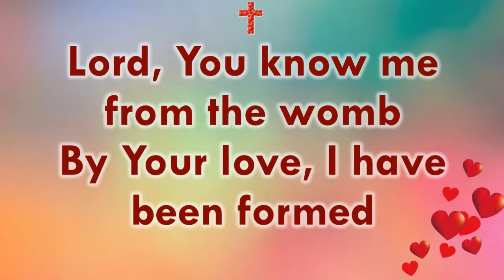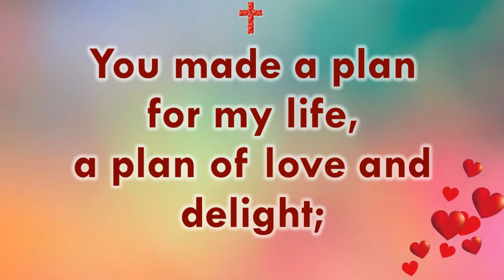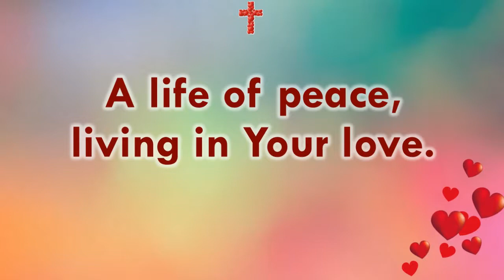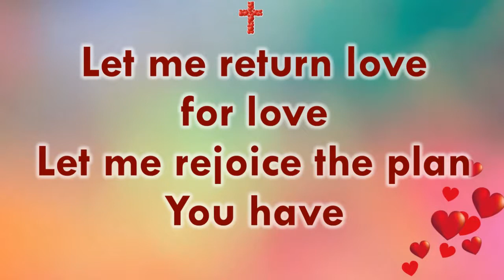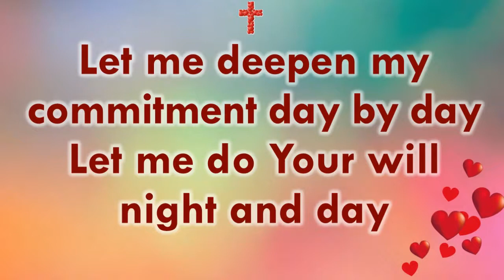Let Me Return Love For Love - Sr. Albina Agad, P.M.